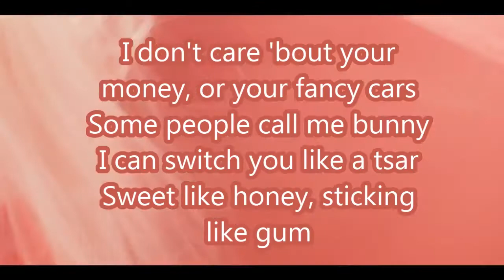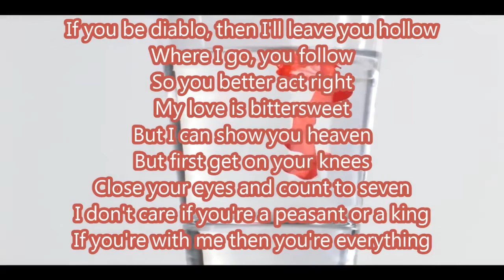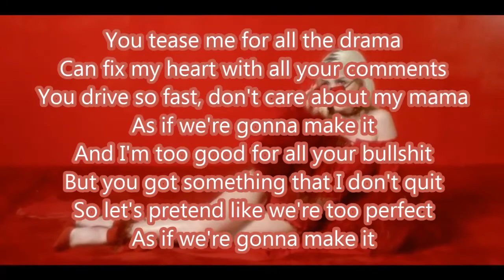Era Istrefi Redrum feat Felix Snow lyric video